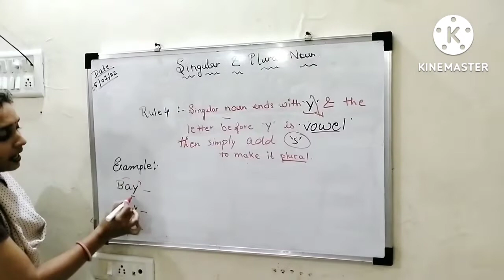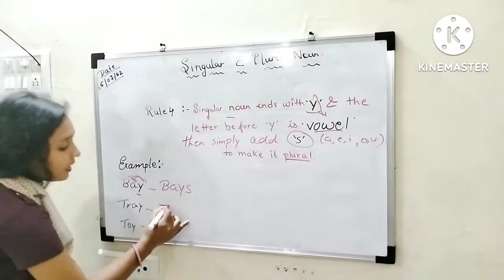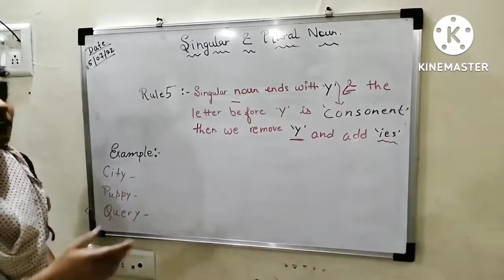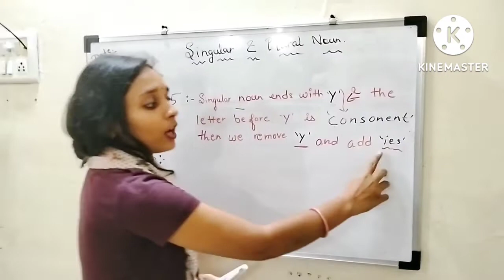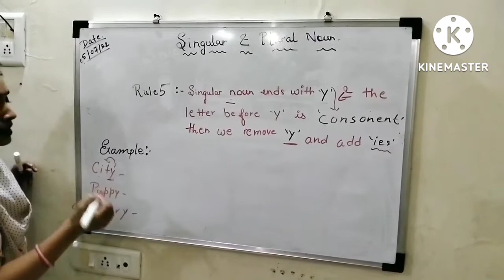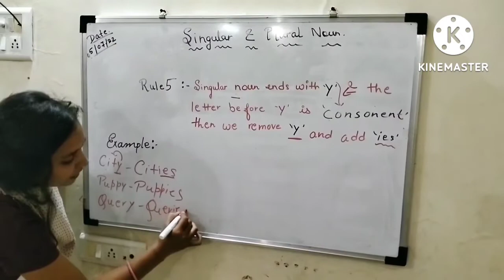Singular and Plural Nouns Rule - 4 & 5 (By - Rama Singh)english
Singular and Plural Nouns Rule -2 & 3

"Hi, I am Rama ; Your English Trainer.  I'm glad that I got chance to teach you all in this platform(Free of cost) .

Your Queries -
gk quiz in english
daily-use-english -sentences

Thanks,
For Watching my video.